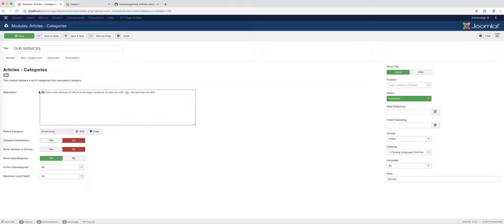subtitle our services